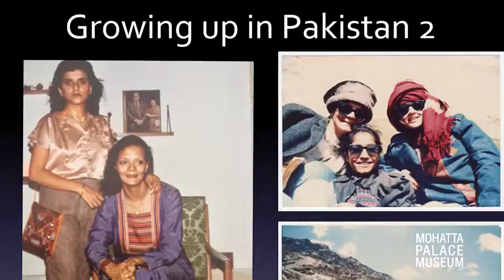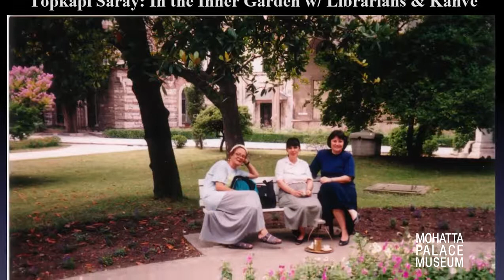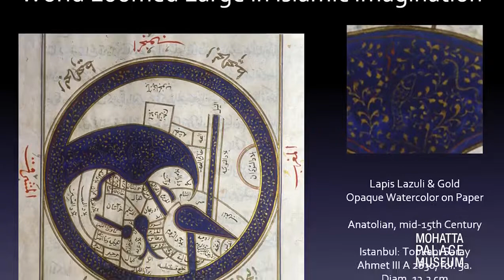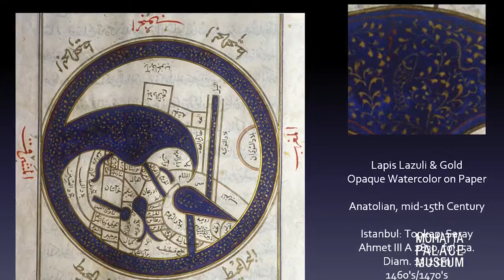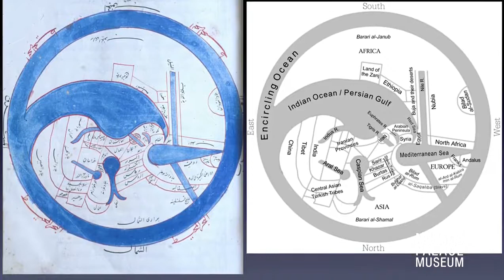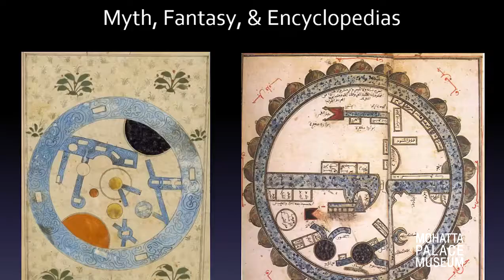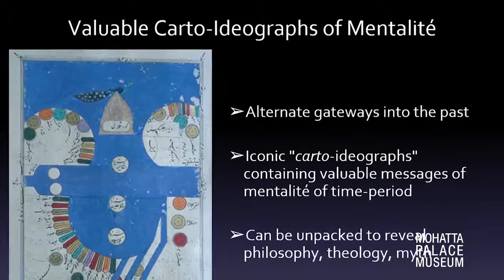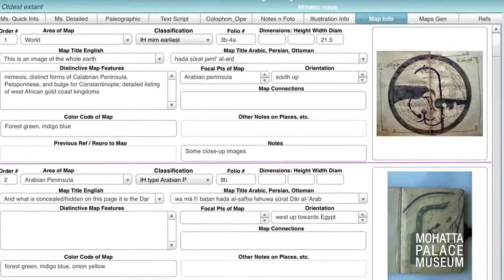Lecture of Karen C Pinto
Karen C. Pinto was born in Karachi and graduated from Karachi Grammar School in 1980. She went on to receive a B.A. in History and Geography from Dartmouth College, followed by an M.A., MPhil. and a PhD, all in History, from Columbia University.
In a sustained pursuit of the greater understanding of the medieval Islamic mapping tradition, Pinto has collected thousands of medieval Islamic map images from Arabic, Persian and Ottoman manuscripts collections from around the world. She describes maps as “rich records of the past, windows into the material culture of the pre-modern Islamic world.” Through her work Pinto has sought to understand cartographic visions across historical periods, places and people.

Karen C. Pinto’s fields of specialization include:

Islamic Cartography and World Cartographic History Arabic, Persian and Turkish Illustrated Manuscripts Middle Eastern, Islamic, North African, Central Asian, Turkic and World History Eurasian, Mediterranean, South Asian and Civilization Studies Digital Humanities; Science, Society and Technology, Culture and Language Across Curriculum Philosophy of History, Religion, Geography, Art and Technology